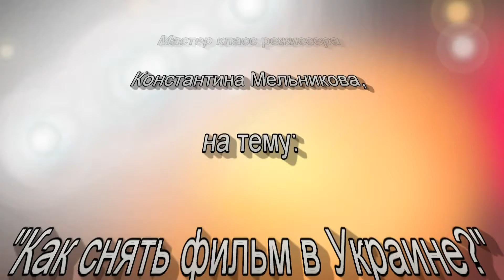Киношкола"ArtAwaken" 2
Киношкола"ArtAwaken". Мастер класс режиссера Константина Мельника, на тему:"Как снять фильм в Украине?".